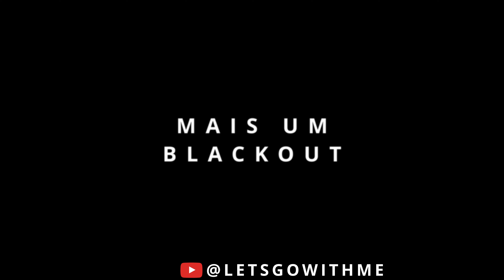BLACKOUT mtb bike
Dia de ir na tão falada Rampa de Parapente de Maricá, mas não era o melhor dos dias, pois estava um calor de mais de 40 graus e eu não tinha dormido bem, mas fui e ... blackout ...

00:00 - Ida do vai e vem - Darwin
02:10 - Ida para a rampa com parada para um lanche
03:09 - Começando a subida
04:31 - BLACKOUT
05:16 - BLACKOUT
05:49 - A subida não acaba
11:25 - Chegamos!
12:17 - Descendo ...
14:29 - Volta do vai e vem - Darwin
15:15 - Deixe seu like